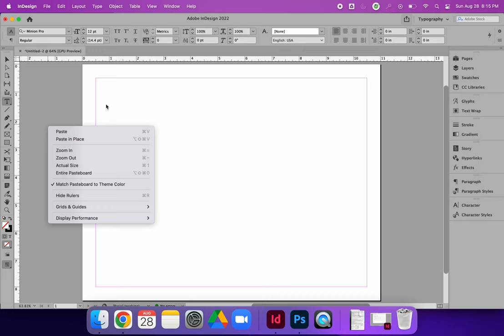Context Menus in Adobe InDesign CC